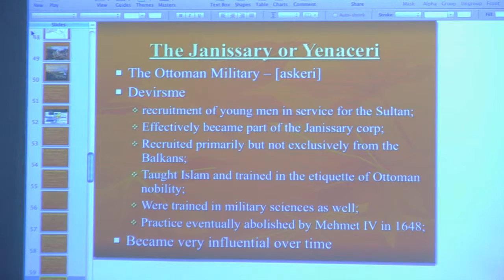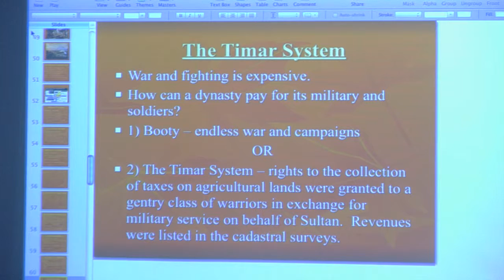Study Türkiye 2013, Part 1 “A Brief History of the Ottoman Empire” Azam Nizamuddin clip19